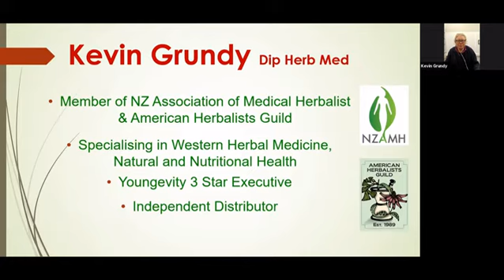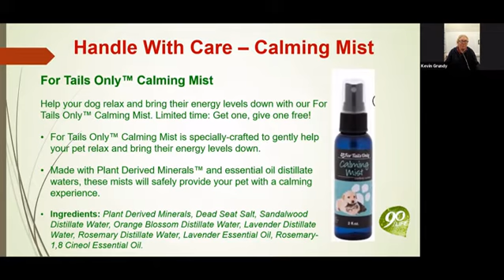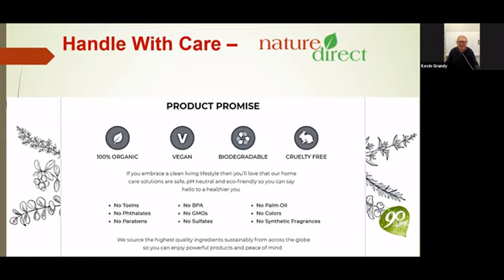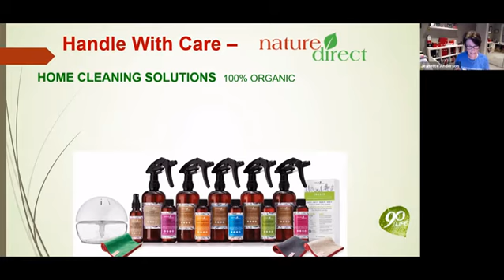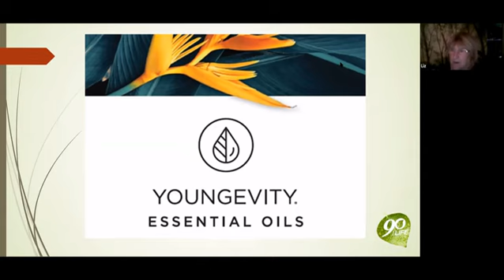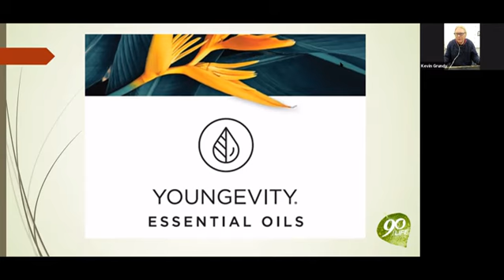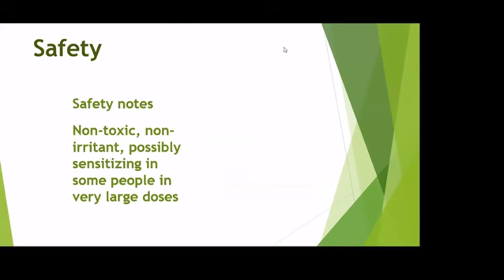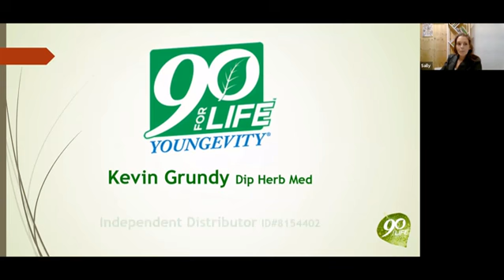Handle With Care - Kevin Grundy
Kevin Grundy talks on 90-for-life products that support more than just you.
Guest Speakers
Jeanette Anderson from Natures Direct
Sally Muir - Essential Oils
Karen Chilman - Essential Oils
Sam Kirkwood-Vowles - Essential Oils